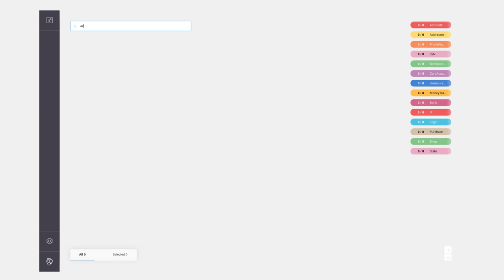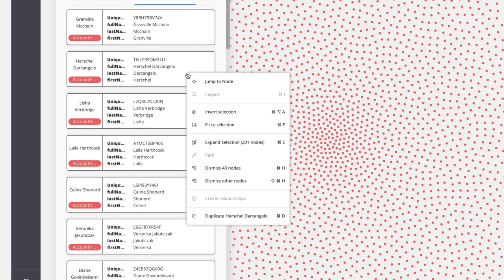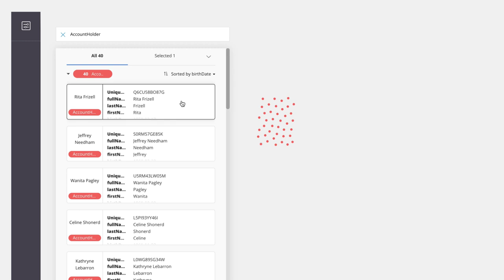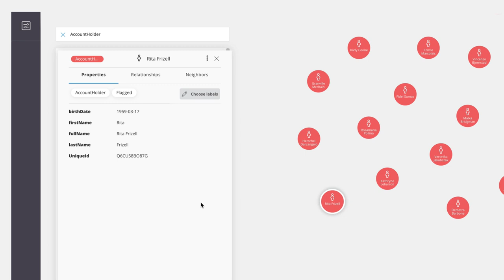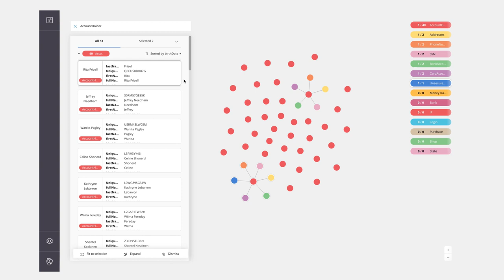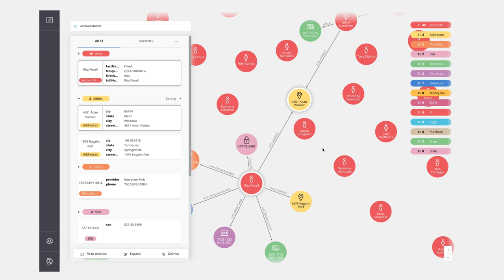Inspection and Editing in Bloom (Video #5 in Bloom Series)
In our video series on Neo4j Bloom product features, this short video covers graph inspection and editing in Bloom. Bloom allows a user to inspect the property details of a node, relationship, or a group of nodes or relationships. A user can also create nodes and relationships and edit their properties. Watch the video to learn more.